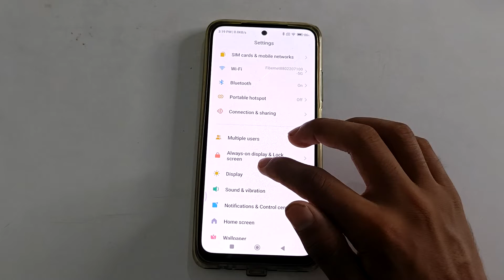how to set text size in redmi note 11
Secret settings
Cool new features
Update settings
Problem solve

set text size in redmi note 11
how to text size set in redmi note 11
text size set in redmi note 11
how to text size set